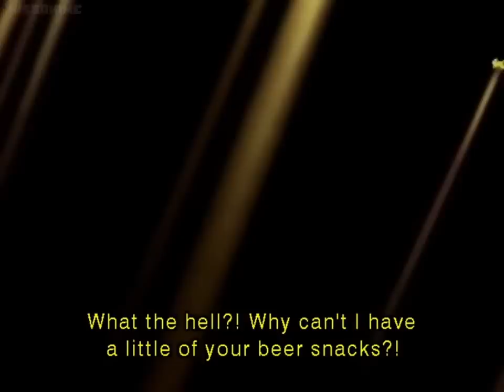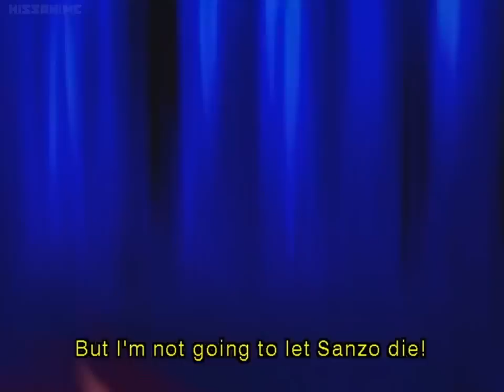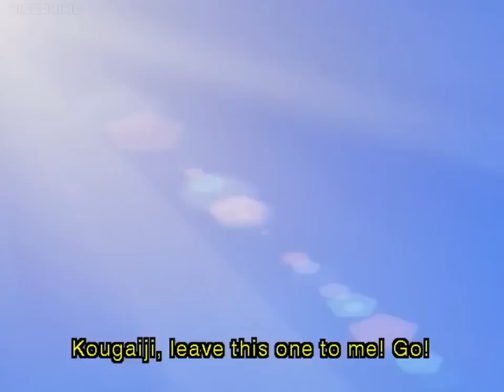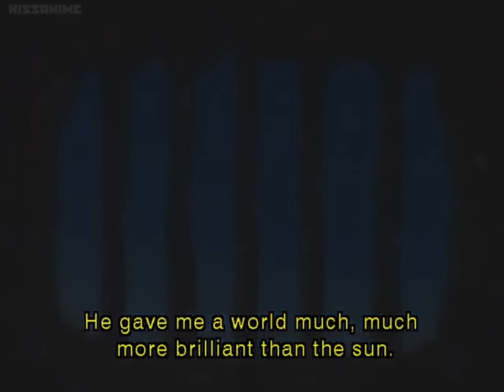Saiyuki Ep 19-20-21